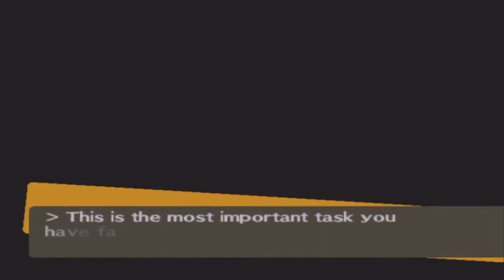Persona 4 Original Version (PS3) Part 85